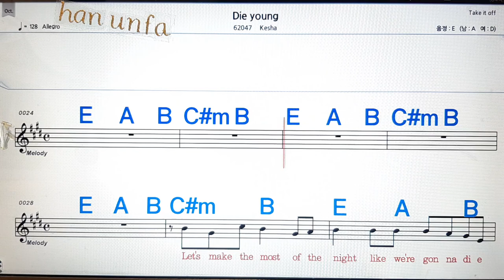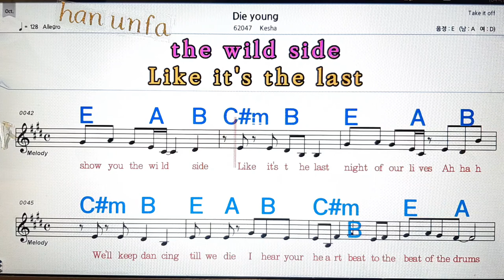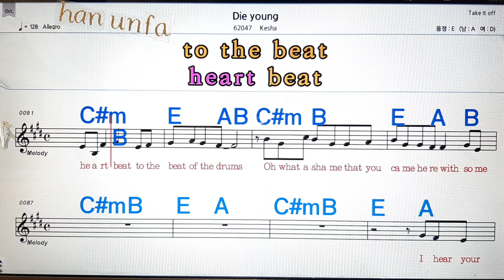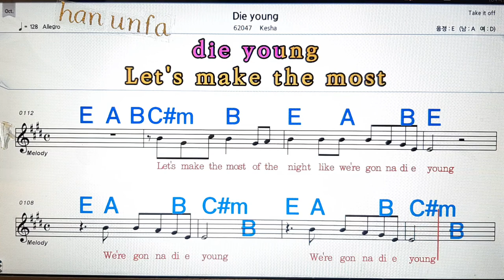Die young/Kesha💋노래방, 통기타 , 코드 큰악보, 가라오케, 반주💖Karaoke, Sheet Music, Chord, MR